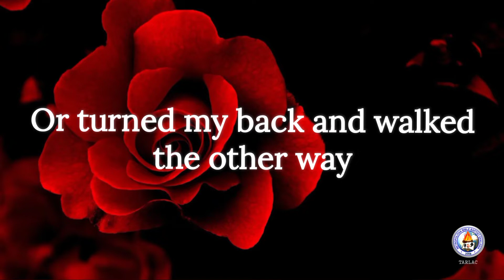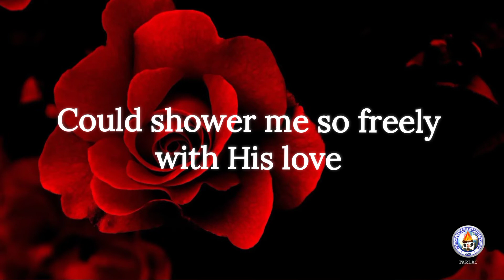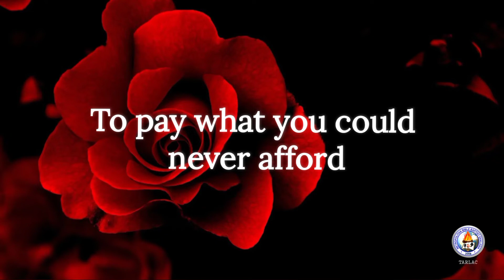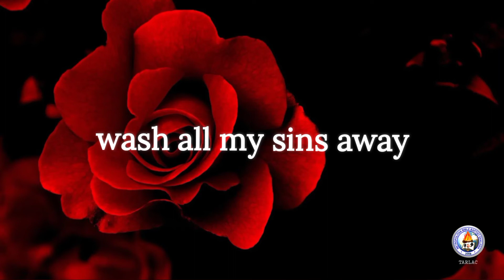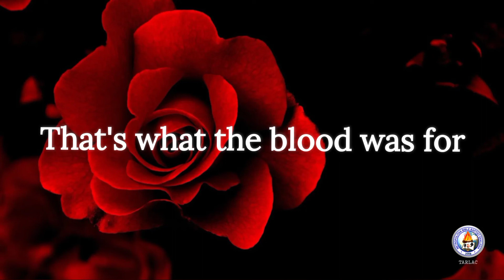THAT'S WHAT THE BLOOD WAS FOR | PIANO WITH LYRICS | MBBE TARLAC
THAT'S WHAT THE BLOOD WAS FOR

When I think of all the times, that I have failed my precious Lord
Or turned my back and walked the other way
My heart is filled with sadness and I'm overcome with shame
Ridden with the guilt of my mistakes

But when I fall before Him and cry out in regret
He whispers, "My child, don't forget

CHORUS:
To pay what you could never afford
To cleanse you and free you, and See you restored

I may never understand how such a good and holy God
Could shower me so freely with His love

It's so hard to imagine that after all I've done
My simple plea could ever be enough

But when I stand before Him, He sees all my faults and yet

To wash all my sins away, wash all my sins away